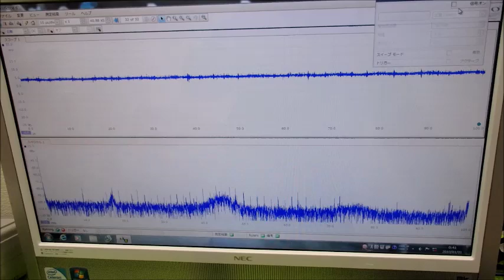‹メガヘルツ›の超音波発振制御技術 ultrasonic-labo